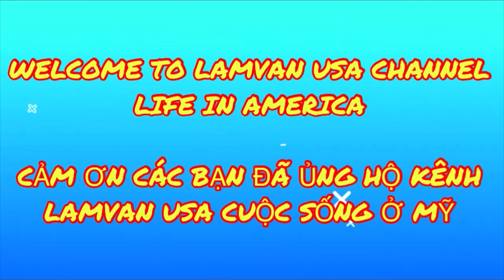NGƯỜI VIỆT Ở MỸ/CỨ NHƯ LÀ VỀ QUÊ THĂM ANH CHỊ/CHỦ NHÀ VƯỜN TRÁI CÂY DỄ THƯƠNG VUI TÍNH